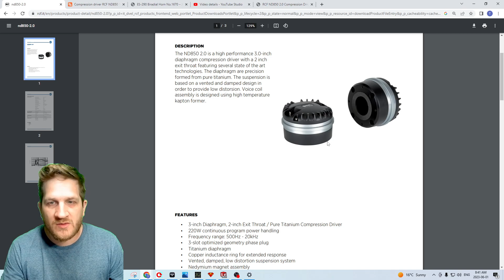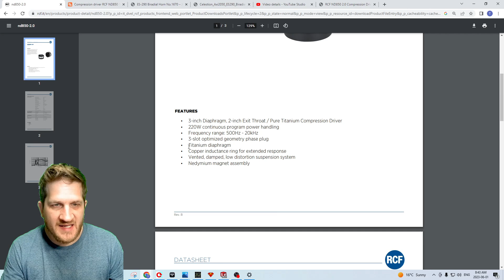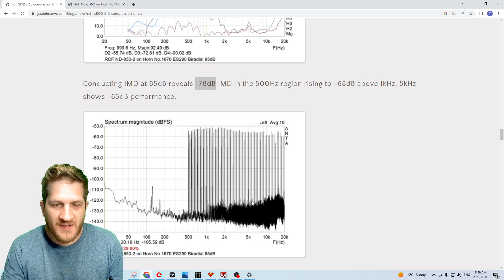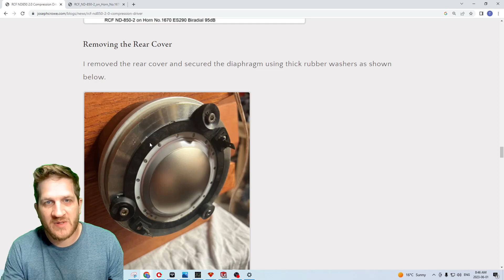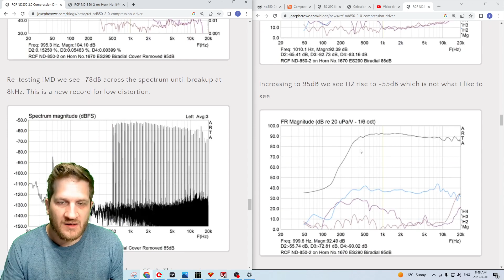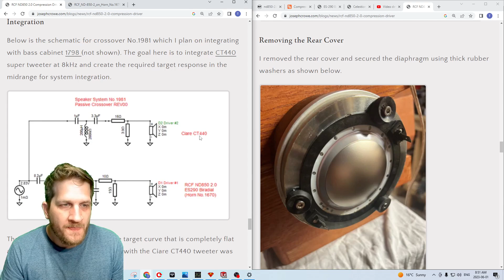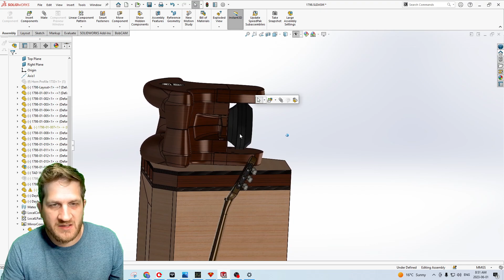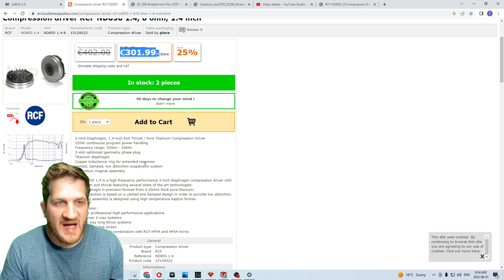RCF ND850 2.0 Compression Driver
In this video I look at the RCF ND850 2.0 compression driver. This driver features a 3.00" diaphragm and a copper shorting ring for low distortion.

Troy Joseph Crowe is a small business located in Canada. He offers custom audio products such as wood horns and speaker cabinet design. He provides services to either individuals, small businesses, or start-ups. All of his designs are available for personal use in the form of 3D CAD files or CNC G-Code. If using for commercial use then licensing may be required for certain technologies. Joseph Crowe has a background in Mechanical Engineering Technology with extensive experience in both the Audio Industry and the Automotive Industry. All design work is done using SolidWorks 3D CAD modeling software. His focus is on audiophile two-channel music systems for the most accurate sound reproduction.